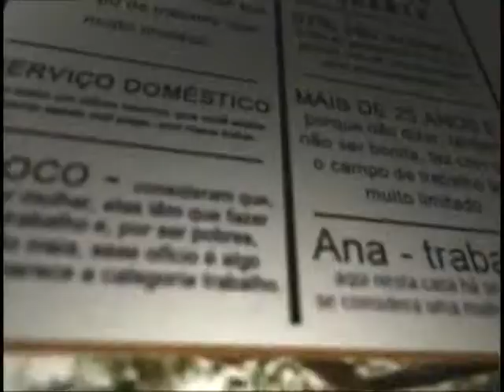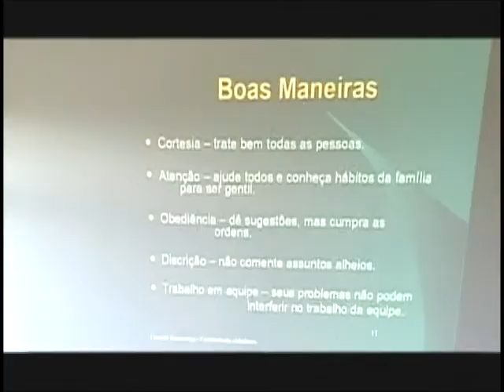Direitos dos trabalhadores domésticos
CENAS DO BRASIL - 21.07.11: Neste Cenas do Brasil, discutiu-se sobre a primeira convenção internacional destinada à proteção dos trabalhadores domésticos, que garantirá os mesmos direitos dos demais trabalhadores em todo o mundo. Como o governo federal e a sociedade estão agindo para que o Brasil ratifique a medida?. Serão beneficiadas, no país, mais de 7 milhões de pessoas - 93% são mulheres e mais de 70% não têm carteira assinada. Participaram do programa, Angélica Fernandes, sub-secretária de ações temáticas da Secretaria de Políticas para as Mulheres; e Márcia Vasconcelos, Coordenadora Nacional do Programa de Promoção da Igualdade de Gênero e Raça no Mundo do Trabalho e Prevenção e Enfrentamento ao Tráfico de Pessoas da OIT.